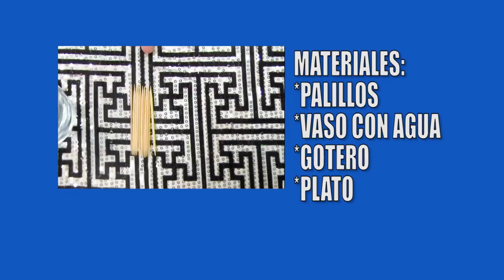La Estrella de Palillos - Experimentos para Niños - Proyectos de Ciencias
En esta sección realizaremos otro interesante experimento con nuestro científico del Show.